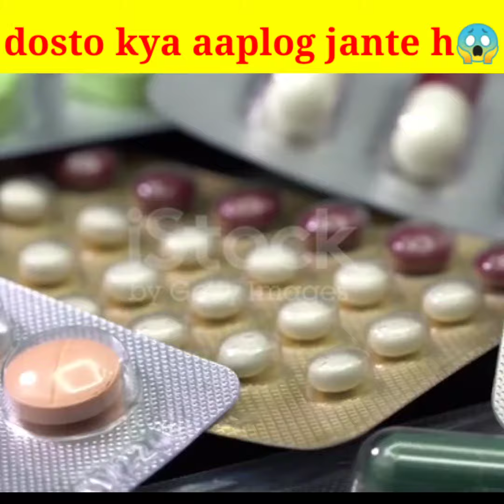बहुत कम log जानते है yeh facts 😮 ..2022../( intresting facts)/most Amazing facts/fun facts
बहुत कम log जानते हैं यह intresting facts 😮..2022.
amazing facts
knowledgeable facts
# intresting facts
and so on..for all intrested people..🙏
akash dhyani facts

social media..